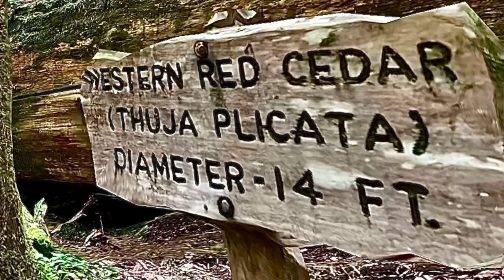Old Growth Tree--Using 360 Degree Photography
This is a view of a big cedar tree--using 360 degree photography. This tree is located in the Staircase area of Olympic National Park (Washington State, USA). I am using 360 photography, with my rock identification videos on YouTube. But I am trying to push the boundaries of this media, to take large-scale videos of nature. Normally, this new type of media is orient to small products (like tubes of makeup, jewelry, and sandwiches). Therefore, I am going way beyond the boundaries with huge old growth trees.

This YouTube channel is filled with similar three dimensional videos of rocks and landforms. I hope to apply this new media to highlight boulders, bedrock, and other geologic landforms in the future. When it works, the 360 degree video is truly amazing. However, there are limitations to what this type of media can do, and it often doesn't work. Nonetheless, this is the future of video. I hope that this video can demonstrate what can be done when things are successful.

Hello Rock People! This is Dave the Geology Dude! Don't forget the geology isn't rocket science, it's Rock Science!